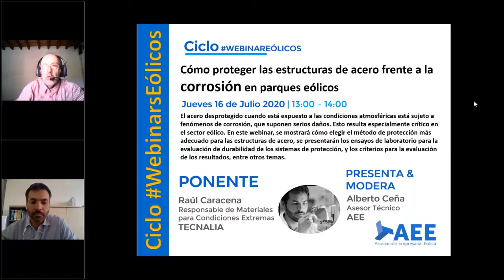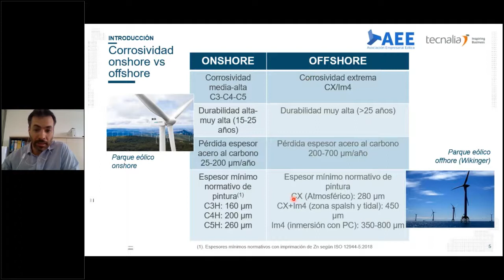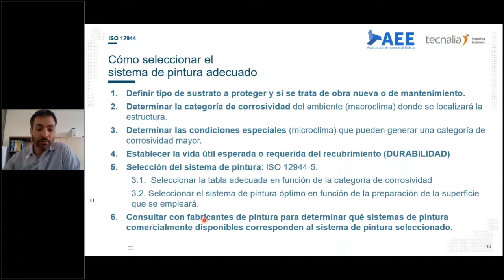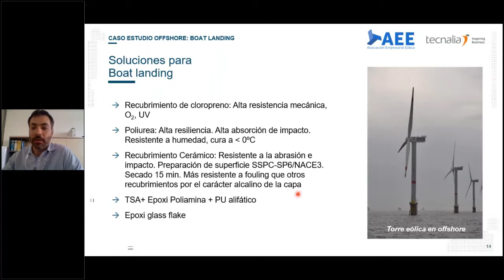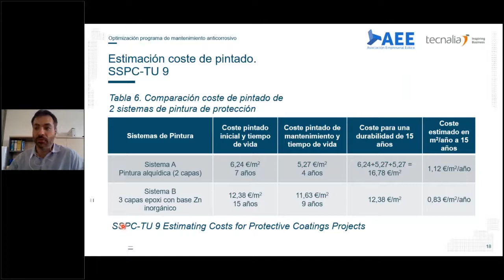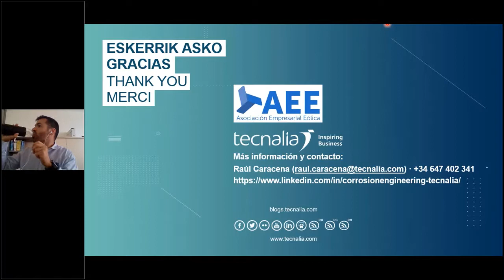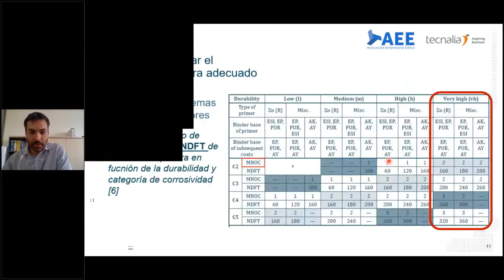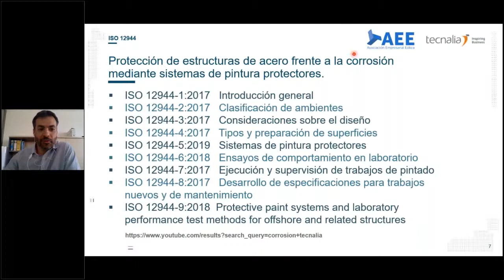WEBINAR Cómo proteger las estructuras de acero frente a la corrosión en parques eólicos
El acero desprotegido cuando está expuesto a las condiciones atmosféricas está sujeto a fenómenos de corrosión, que suponen serios daños. Esto resulta especialmente crítico en el sector eólico.
En este webinar se muestra cómo elegir el método de protección más adecuado para las estructuras de acero, se presentarán los ensayos de laboratorio para la evaluación de durabilidad de los sistemas de protección, y los criterios para la evaluación de los resultados, entre otros temas.
Contamos con la colaboración del experto Raúl Caracena de TECNALIA